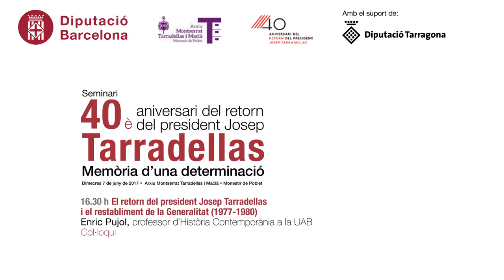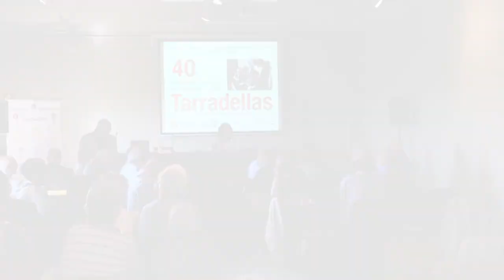El retorn del president Josep Tarradellas, Enric Pujol: 40è aniversari retorn Josep Tarradellas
16.30 h El retorn del president Josep Tarradellas i el restabliment de la Generalitat (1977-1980)
Enric Pujol, professor d’Història Contemporània a la UAB
Col·loqui